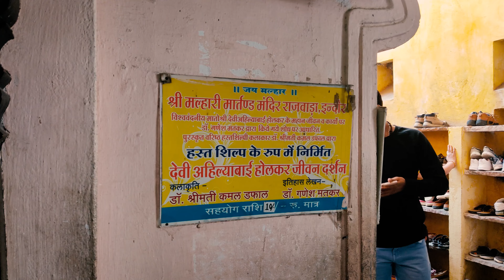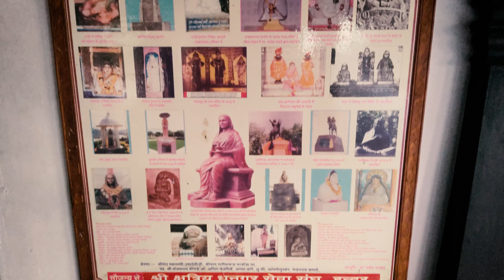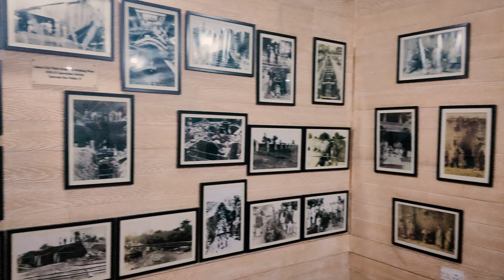माता अहिल्या बाई होलकर का राजवाड़ा...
Rajwada is a historical palace in the city of Indore, Madhya Pradesh. It was built by the Holkars of the Maratha Empire about two centuries ago. This seven storied structure is located near the Chhatris and serves today as a fine example of royal grandeur and architectural skills.The structure comprises two parts, the first one located at the heart of the city and the second one standing in the old part of the town. Rajwada palace exhibits a blend of Maratha styles, the palatial structure is sure to leave you spellbound. The entrance itself is beautiful with lofty archway and a giant wooden door covered with iron studs. As one makes his way through the entrance, one is greeted with a courtyard comprising Maratha arched Ganesha hall, a number of balconies with Maratha ornamentation, windows, and corridors, surrounded by galleried rooms. The lower three floors are made of stone and the upper floors are made of wood.

The existing building is rectangular with cylindrical bastions at the four corners. It was constructed in 1766 and later the southern part was rebuilt in the years 1811–1833 after being damaged by fire. The Palace was constructed by the Muslim artisans from Mandu who worked for the Marathas but sought refuge in Malwa with their families, These families lived in and around Indore and went on to work for several structures for the Holkars.Maratha Dynasty.
Track Info:

Title: My Itinerary by Tokyo Music Walker
Genre and Mood: Dance & Electronic + Romantic